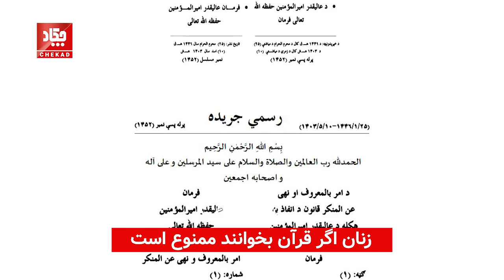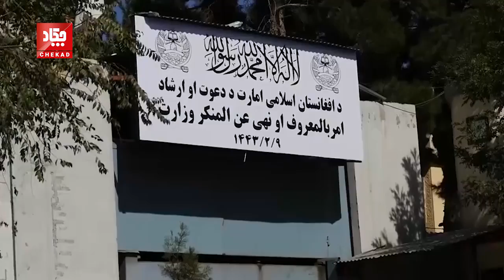رهبر طالبان می گوید، زنان اگر قرآن بخوانند ممنوع است